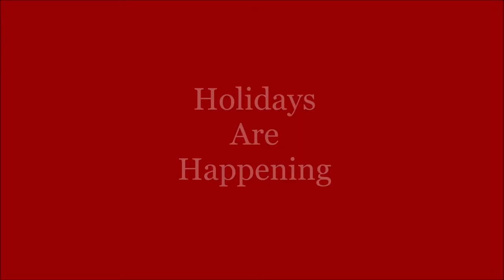The Onesies - Holidays Are Happening (Lyric Video)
Now with singalong karaoke captions... our Christmas gift to you!